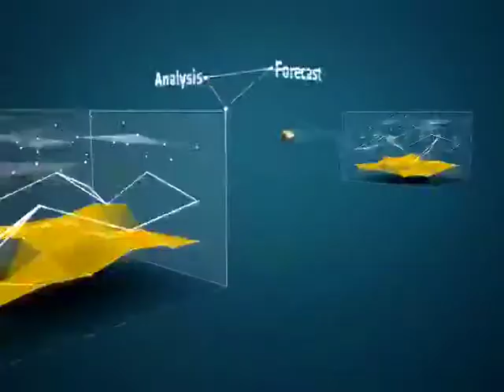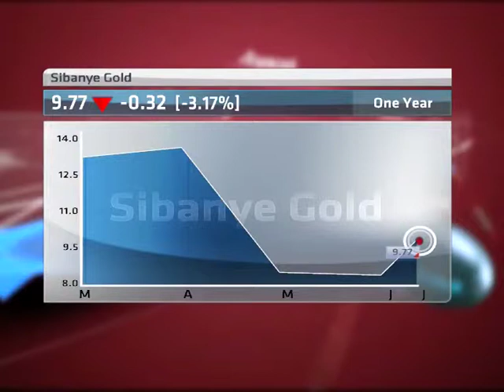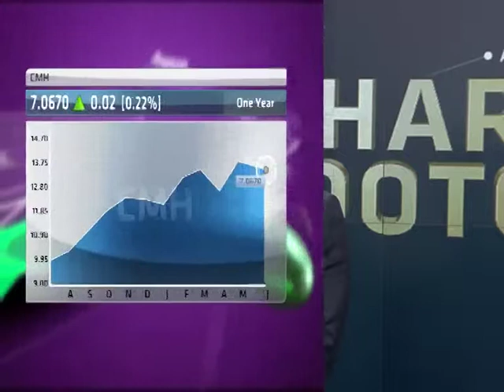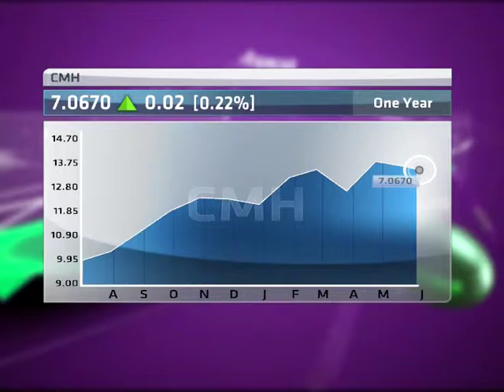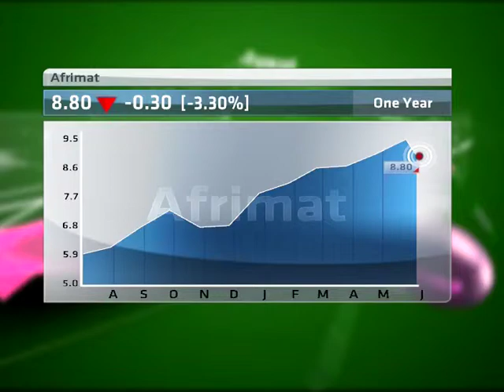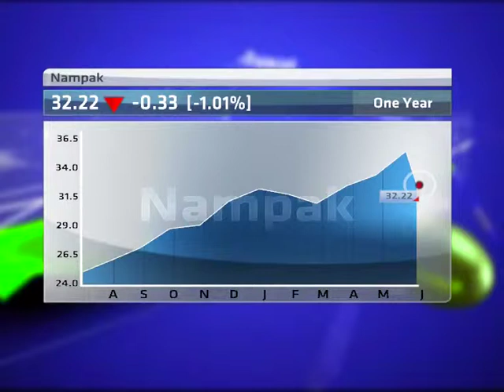Share Shootout: CMH; Nampak; Comair; Sibanye; Afrimat; Massmart - Part 1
Tonight on the most vicious, back-biting, calculating stock-picking show on Television, Share Shootout, our guests Roger Williams from Centaur am and Rowan Williams from Nitrogen fm give ABN's Bruce Whitfield their mighty stock picks CMH, Nampak, Comair, Sibanye, Afrimat and Massmart
Which Shooter will get "Shot Out."